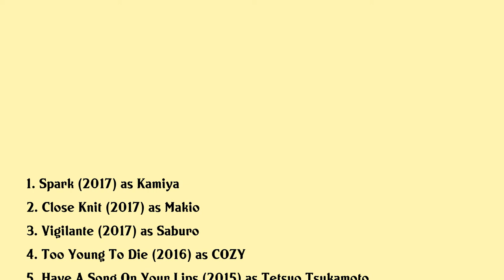Kenta Kiritani Movies list Kenta Kiritani| Filmography of Kenta Kiritani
Kenta Kiritani Full Movies List Filmography of Kenta Kiritani

Latest movies of Kenta Kiritani are:

1. Spark
2. Close Knit
3. Vigilante
4. Too Young To Die
5. Have A Song On Your Lips
6. A Sower Of Seeds 2
7. Gonin Saga
8. Bakuman
9. The Files Of Young Kindaichi Lost In Kowloon
10.
11. Fly With The Gold
12. Outrage Beyond
13. Here Comes The Bride My Mom
14. Beck
15. Solanin
16. Strawberry Night
17. Rookies The Movie Graduation
18. Crows Zero Ii
19. Cyborg She
20. Crows Zero

Complete list of movies acted by Kenta Kiritani are in this video.

Please Comment down your favorite movie of Kenta Kiritani